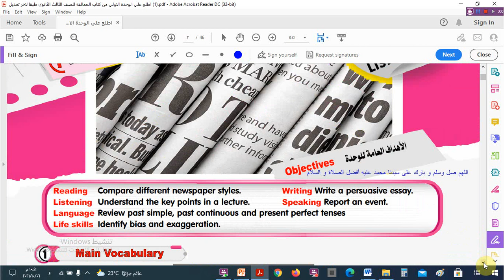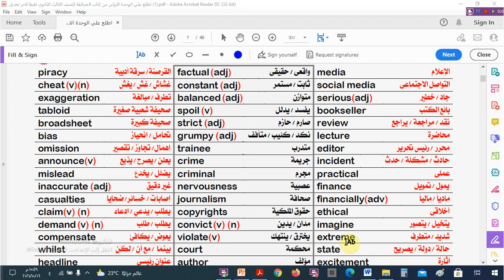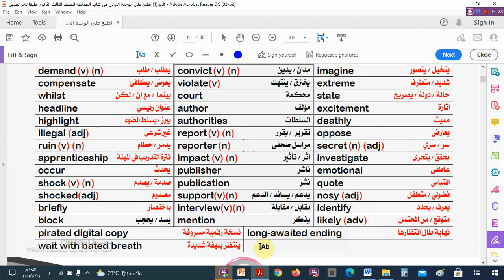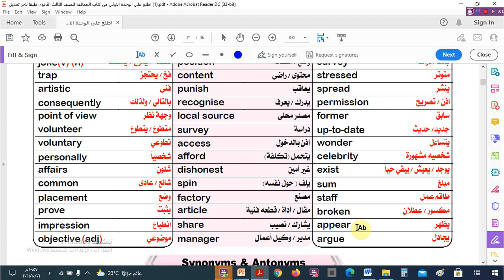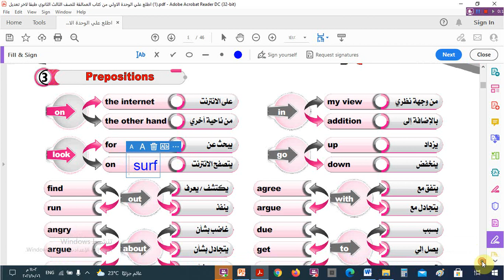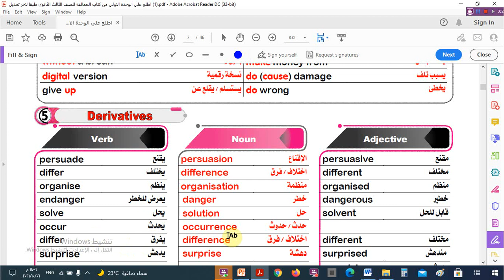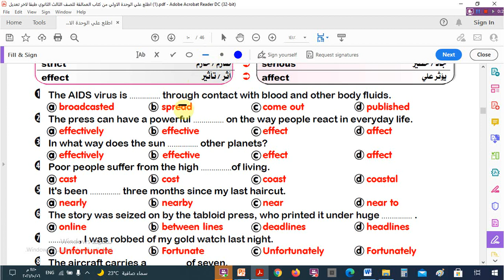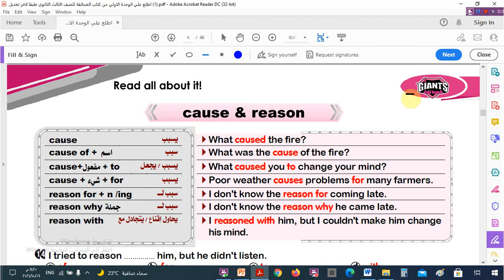الوحدة الأولى - VOC. + حل الأسئلة - للصف الثالث الثانوى 2022 من كتاب العمالقةGiants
65سؤال و إجاباتها على الكتابة Writing  من كتاب Trust &Excellence  للصف الثالث الثانوى 2022

أسئلة وإجاباتها على المقال Essay  من كتاب Trust &Excellence  للصف الثالث الثانوى 2022
علامات الترقيم في نهاية الجملة  Terminal punctuation من كتاب Get Ready  المعاصر للصف الثالث
علامات الترقيم //النقطتان  Colon من كتاب Get Ready  المعاصر للصف الثالث الثانوى2022 ما قبل تدريس المنهج
علامات الترقيم Capital Letters من كتاب Get Ready  المعاصر للصف الثالث الثانوى ما قبل تدريس المنهج

براجراف عن الأيس كريم Ice Cream   للصف السادس الابتدائى - الترم الأول 2022
براجراف عن المتحف المصرى The Egyptian Museum   للصف السادس الابتدائى - الترم الأول 2022

الوحدة الأولى - الدرس الثالث و الرابع للصف السادس الابتدائى - الترم الأول 2022 – كتاب جيم
انتظرواالمزيد قريبا
رابط المجموعة /